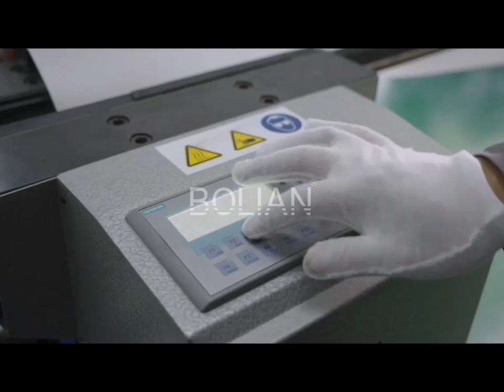Finishing Process-BOLIAN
BOLIAN developed various of seams to meet the different customers needs. The well controlled finishing process makes a durable seam, which helps a lot to extend the filter cloth service life.